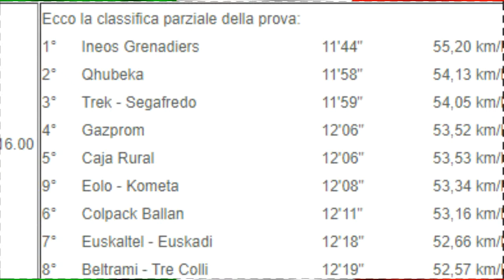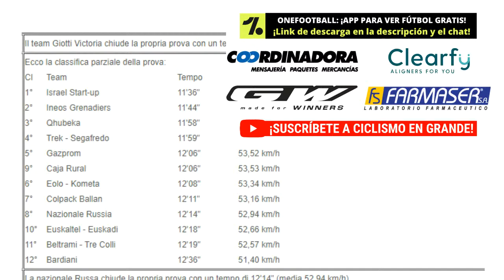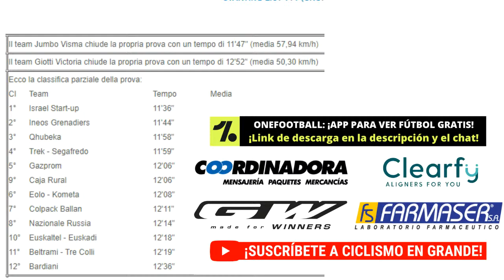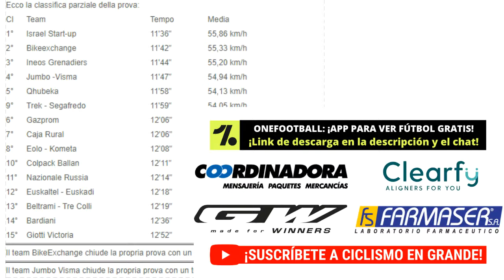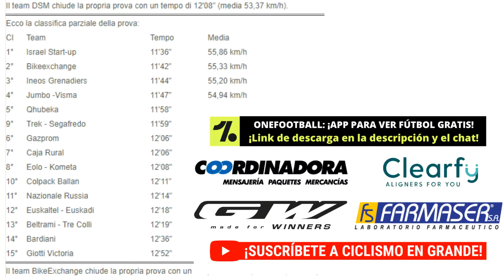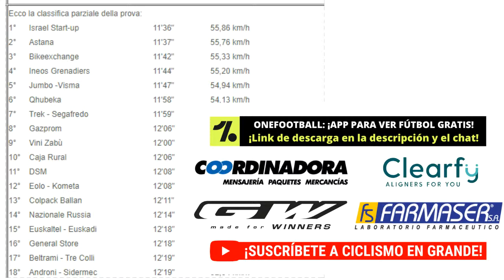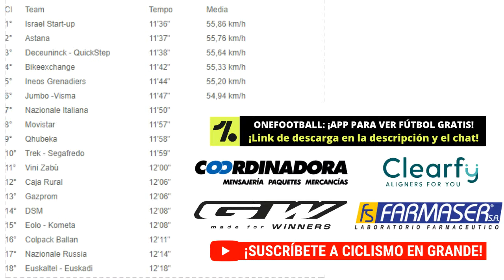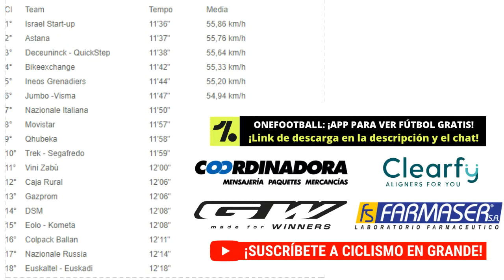EN VIVO: Semana Coppi y Bartali (Etapa Crono) | Con Ivan Sosa, Sergio Henao, Hermans y Vansevenant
La prueba empieza este martes con un doble sector en la localidad de Gatteo, con una etapa matutina de 97,8 km -pasando tres veces el 'Muro di Longiano' (1 km al 10%)- y una crono por equipos de 14 kms por la tarde.

Por latinoamérica participan Sebastián Henao, Iván Ramiro Sosa, Rodrigo Contreras, Sergio Henao, Juan Diego Alba, Einer Rubio, Santiago Umba, Johnatan Cañaveral, Alejandro Osorio, Kristian Yustre, Abner Gonzáles, Jefferson Cepeda, Eduardo Sepúlveda, Kevin Rivera y Orluis Aular.

Además de ellos, los máximos favoritos a ganar la Settimana Coppi e Bartali, según las casas de apuesta, son:

Ben Hermans, Mauri Vansevenant, Fabio Felline, Gianni Moscon, Jonas Vingegaard, Damien Howson, Matteo Jorgenson, Andrea Vendrame, Ilan Van Wilder, Niklas Eg, Edward Ravasi y Jonathan Lastra.